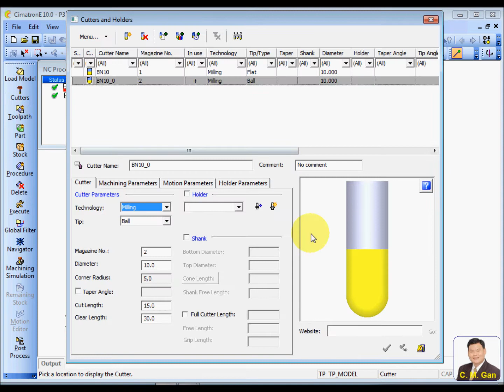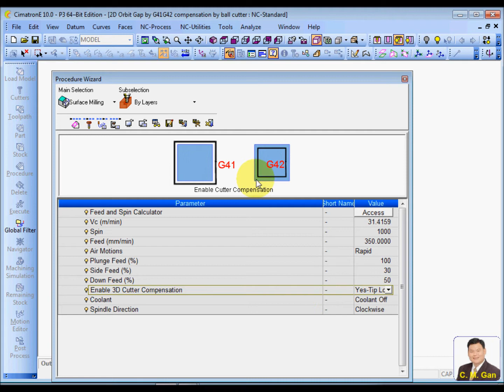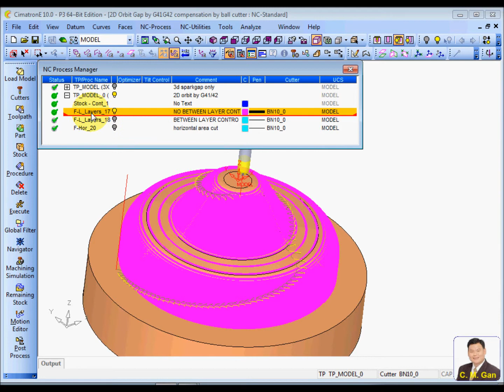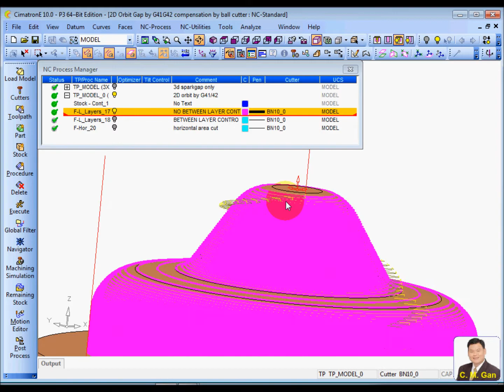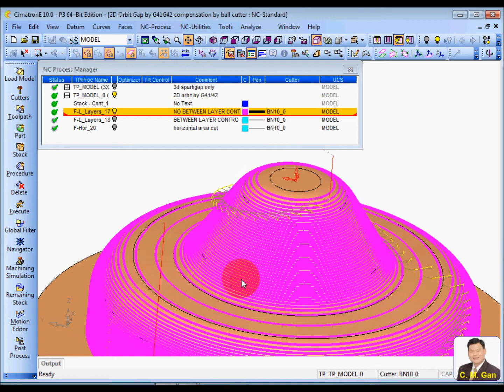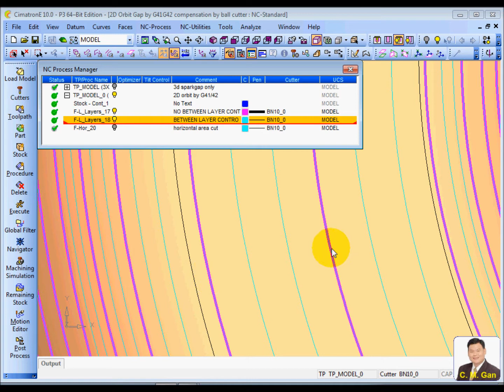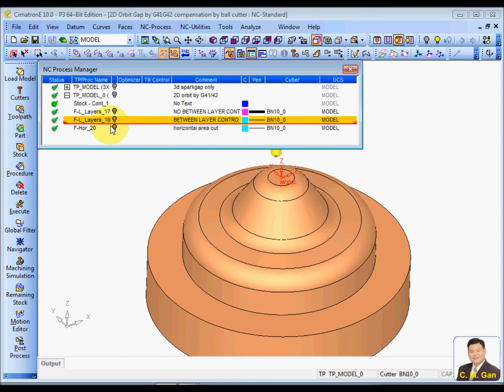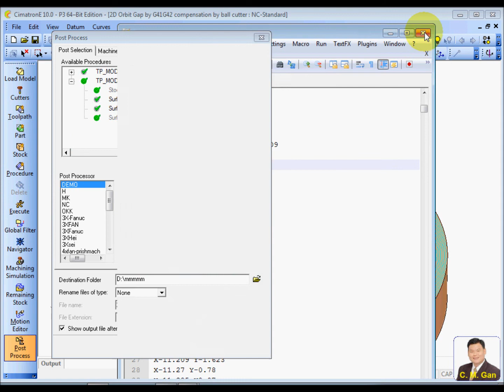C24 2D Orbit Gap by G41G42 compensation by ball cutter CimatronE10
This video provide an alternative to user to apply 2d orbit gap for their electrode with the G41G42 compasation of the machine.